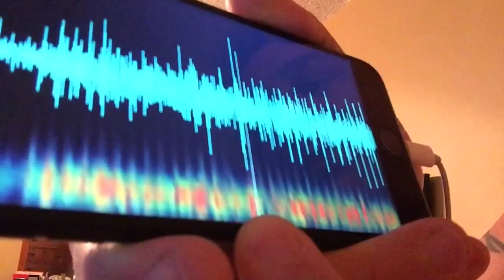What does Severe mitral valve prolapse Regurgitation sound like? Auscultation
Using an app, this is what severe mitral valve regurgitation sounds like

Severe mitral valve prolapse regurgitation Auscultation heartbeat sound